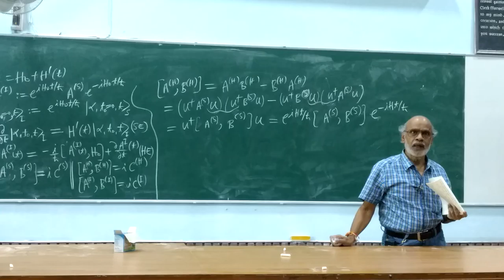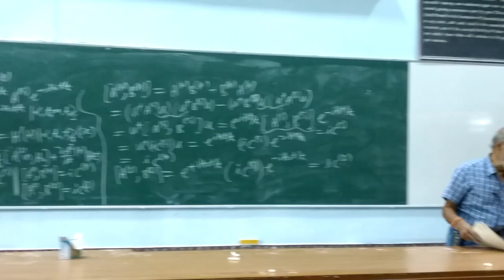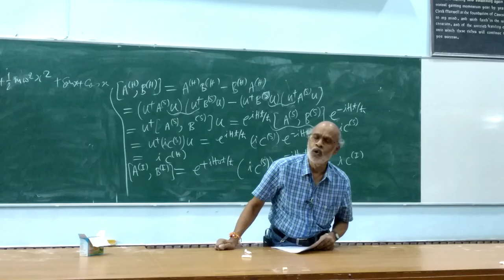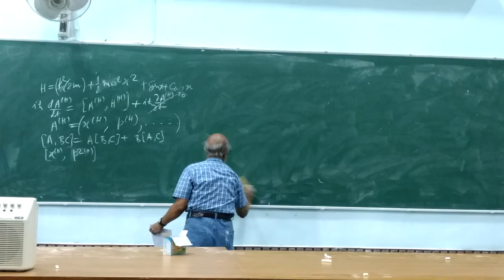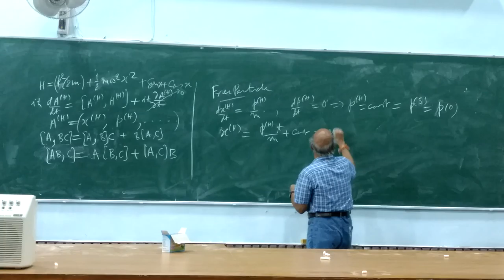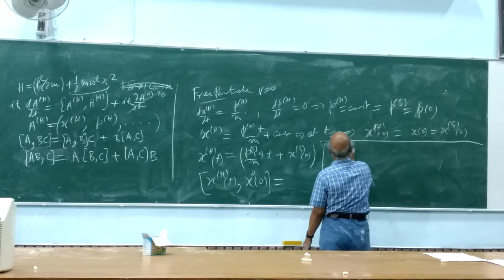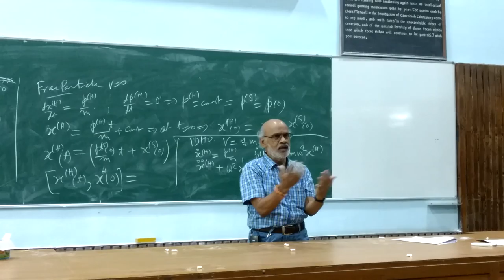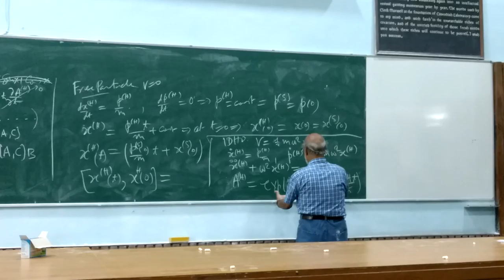Quantum Mechanics Lecture - 22 Part - 2/2 at DU by Daya Shankar Kulshreshtha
Quantum Mechanics Lectures (based on Dirac's Abstract Formulation) by Prof. Daya Shankar Kulshreshtha (DSK) at Delhi University (DU) for M.Sc. Physics (Previous): Lecture - 22 Part - 2/2  (Quantum Dynamics: Time Evolution Operator, Schroedinger, Heisenberg and Dirac Representations, Some Exercises)  --  Videography Courtesy my Ph.D. Student Mr. Vivek Kamal